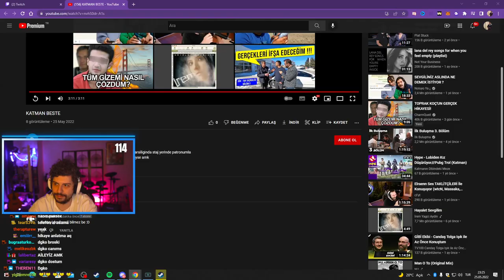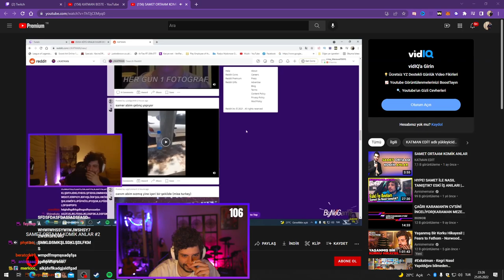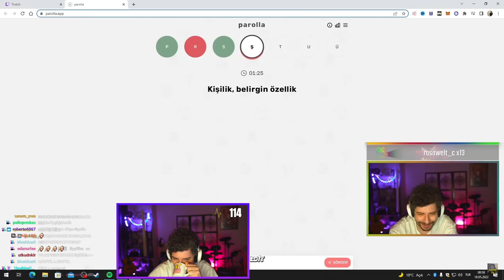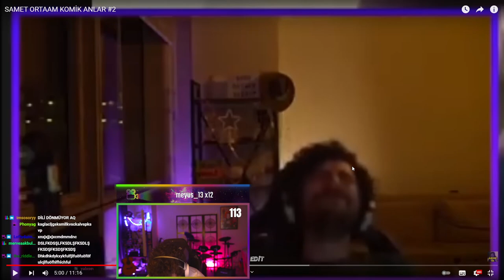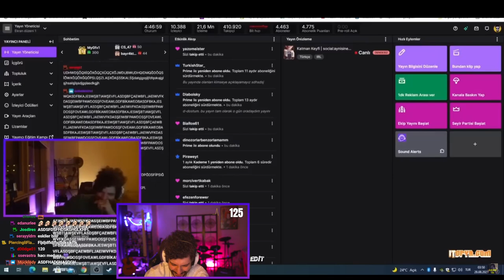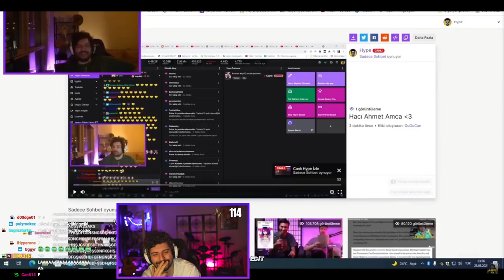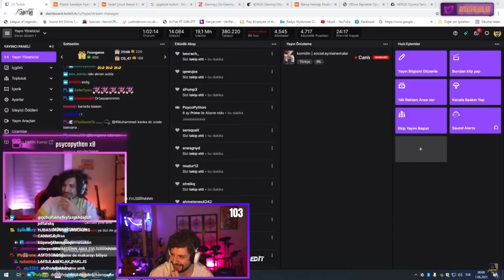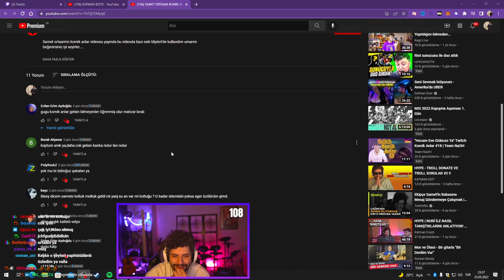HYPE | SAMET ORTAAM KOMİK ANLAR #2 VİDEOSUNA TEPKİ! | KATMAN EDİT